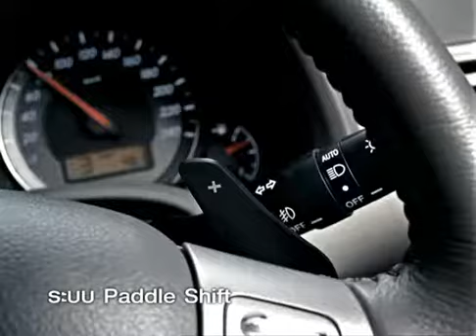New Altis 2.0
New Corolla Altis สมค่าการรอคอย แห่งความล้ำหน้าสมบูรณ์แบบ